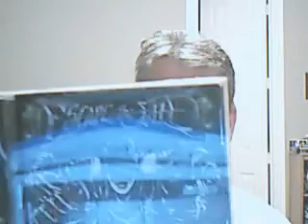Iron Maiden!! Can there really be a successor?!....